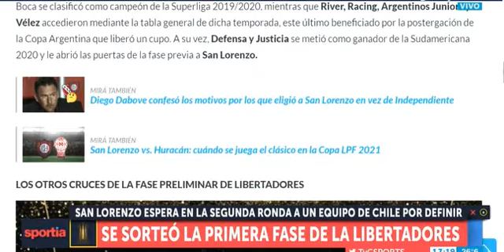San Lorenzo jugaría con un equipo chileno en la fase 2 de la Copa Libertadores .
Programa Sportia - TyC Sports .